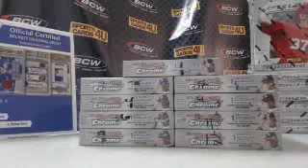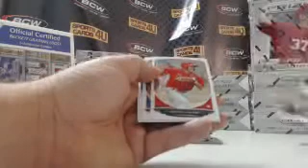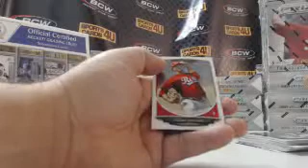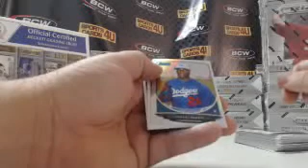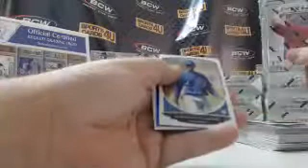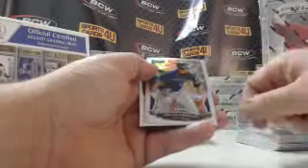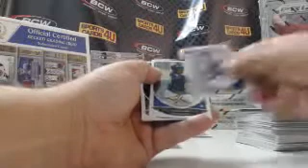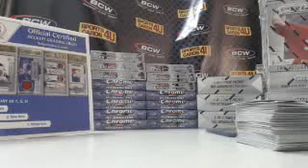2013 Bowman Chrome Baseball 3Box Group Break #6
2013 Bowman Chrome Baseball 3Box Group Break #6 - Captured Live on Ustream